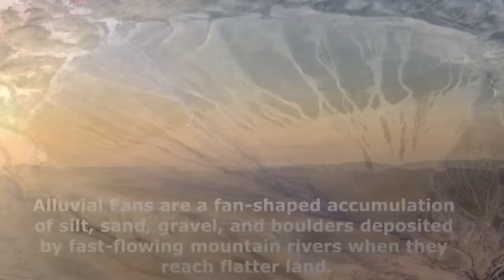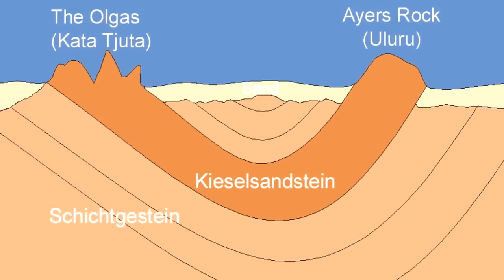Uluru: Born From a Himalayan-Sized Mountain to Australia's Iconic Monolith Ayer's Rock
Uluru (Ayer's Rock) and Kata Tjuta (The Olgas) are two large and famous monolithic rocks that exist in the southern part of the Northern Territory in Central Australia. Both of these beautiful rocks owe their origin from the The Petermann Ranges, which was a mountain range that was as high as the Himalayas in its peak and was lengthwise similar to the whole Himalayan mountain range. As the Petermann Ranges eroded, large alluvial deposits formed, and at least two of these alluvial fans would, in time, become Uluru and Kata Tjuta in present day. In this video, I will cover how this came to be, and we will dive into how Uluru and Kata Tjuta formed.

Uluru was formally known as Ayres Rock and Kata Tjuta was known as The Olgas and the origin of both of these Australian landmarks is truly extraordinary, stretching for over 600 million years when the mountain that created these two landforms begun its existence.

I hope you enjoyed this video. But either way there will be new videos covering a whole range of topics so I hope you will be there to join in the fun on this epic journey!